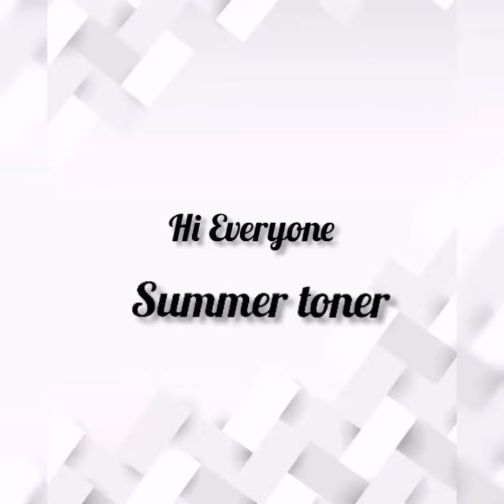How To Make Skin Toner At Home |Homemade Skin Toner | Believe in Beauty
Summer Skin Toner At  Homemade#beliveinbeauty

I will be sharing how to make homemade toner for face in the video. Before we start, let me tall you why skin toners are so important for your skin. Some people don't have an idea what toner are? and some people think that toner used right after when your clean your face there are lots of benefits of using skin toner which we all should know. Toner help to shirk large&open pores and make your skin beautiful.

I am sharing this toner and it,s amazing don't forget toner and I know you will like it 👍